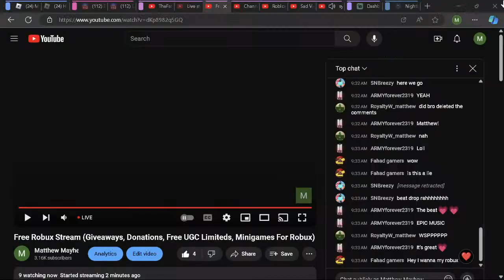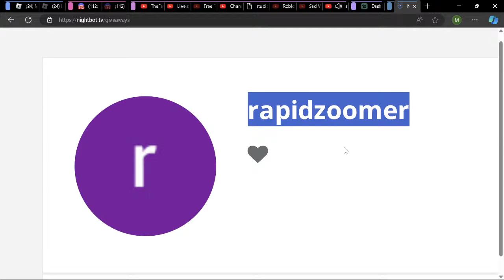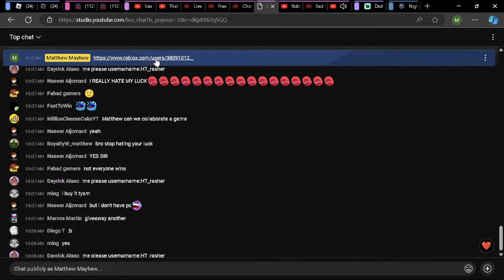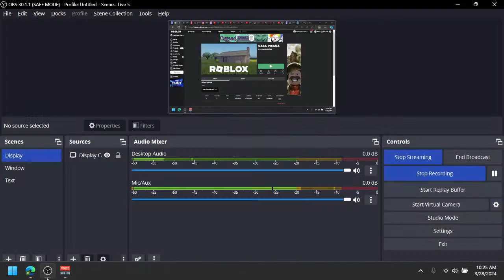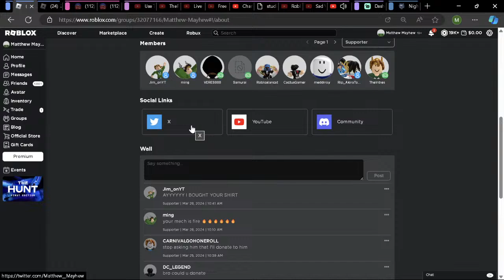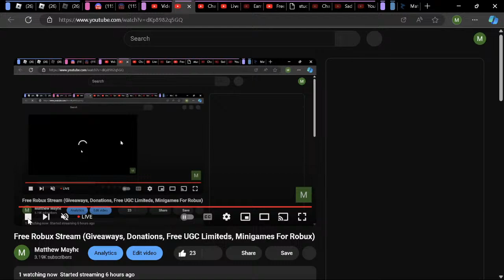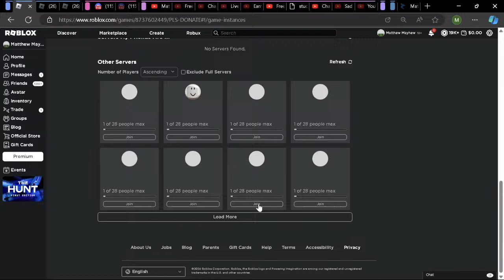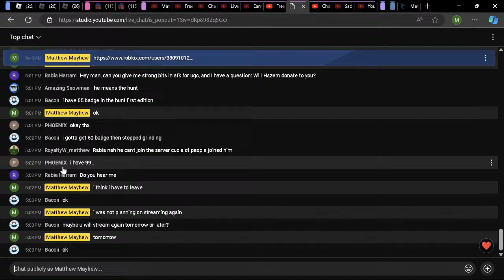Free Robux Stream (Giveaways, Donations, Free UGC Limiteds, Minigames For Robux)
free robux dewy,
dice free robux,
do you want free robux,
do you get free robux,
discord free robux,
free robux games that work 2023,
free robux glitch,
free robux gift card,
free robux gift card codes,
free robux gift card codes live,
free robux games that work,
giving free robux live,
game to get free robux,
games that give you free robux,
how do you get free robux,
free robux javascript 2023,
free robux job,
free robux jumpscare,
jinxy free robux,
join quick giving free robux,
junell dominic how to get free robux,